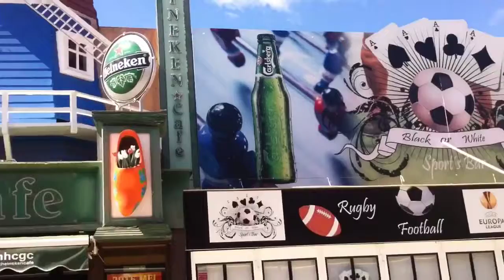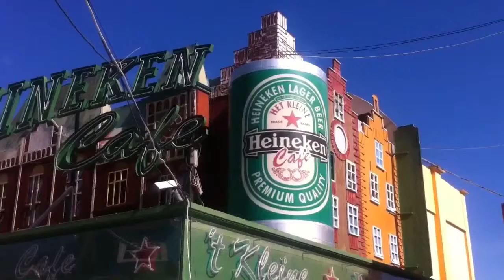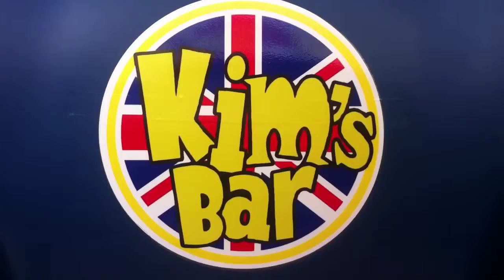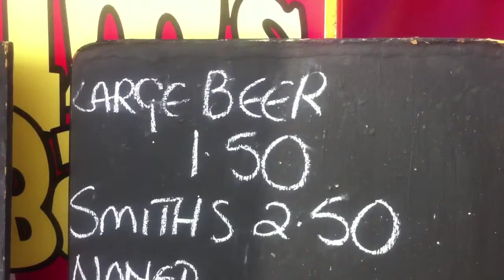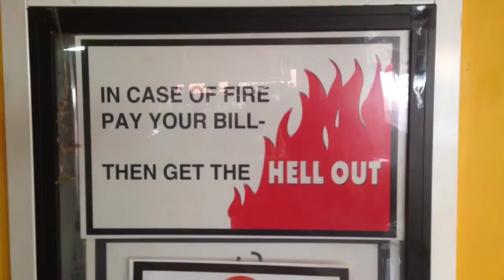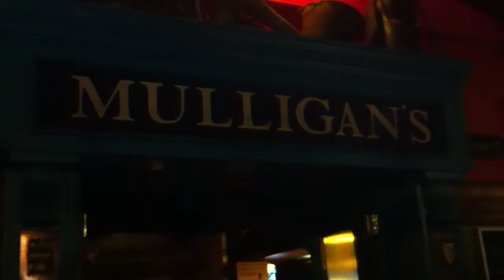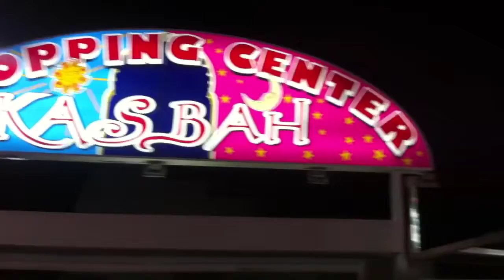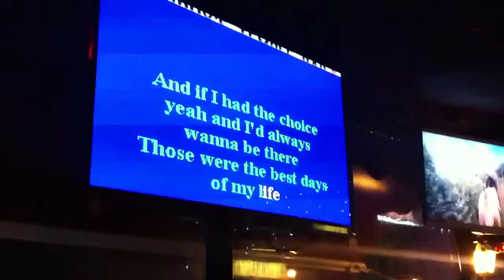Arild's videoblogg 5/6-2015 Bare litt opprydning på iPaden